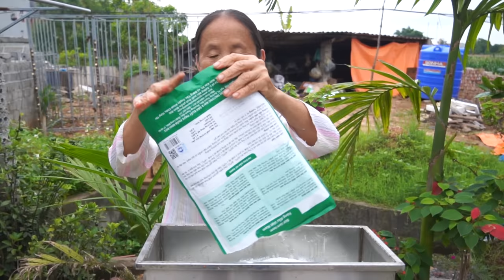Bà Tân Vlog - Lần Đầu Làm Que Kem MatCha Siêu To Khổng Lồ 50Kg Và Cái Kết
Bà Xin Chào tất cả các cháu hôm nay Bà Lần Đầu Làm Que Kem MatCha Siêu To Khổng Lồ 50Kg Và Cái Kết Bà Vô Cùng Cảm Ơn Tất Cả Các Cháu hãy đăng ký kênh ủng hộ bà nhé để tạo động lực cho bà làm clip tiếp theo